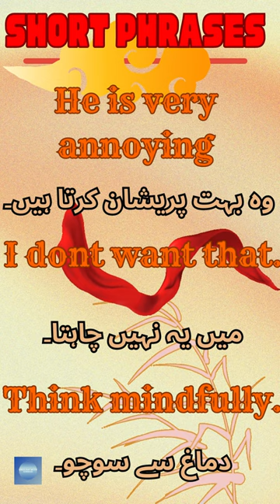Learning English with Sirrah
In this Youtube channel, learn with Sirrah you will be provided easy daily english sentences which are generally in use along with Urdu translation so one can easily uderstand the pace and can remeber and use its entirely on the style he or she like. Pure intention to educate english speaking skill in its easiest way.
Short daily sentences, daily conversation around people near you, uses of phrase idioms  and correct pronunciation you will find in very easy manner.
 If you are keen to spek in English with your family members and wanted to include English as a essential part of your daily routine than this channel will help you massively.
On my channel you will have daily usage of english sentences along Urdu translation, short phrases of daily chats  and especially reading material which will definitely help in descovering within you a great speaking accent in English.
Through my channel you can sharpen your loose poles rather they are in listening,reading,speaking and pronuncing.
My videos will be prove a commanding booster in your daily routine.